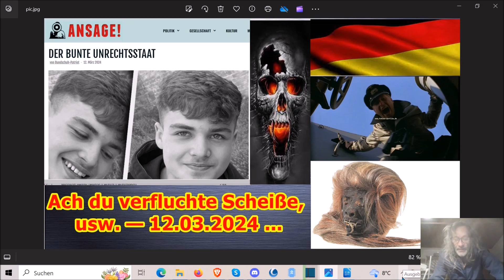Ach du verfluchte Scheiße, usw. — 12.03.2024 ...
Die Adresse findet ihr im Impressum meiner Schrumpfkopf TV site:
Homepage Schrumpfkopf TV: